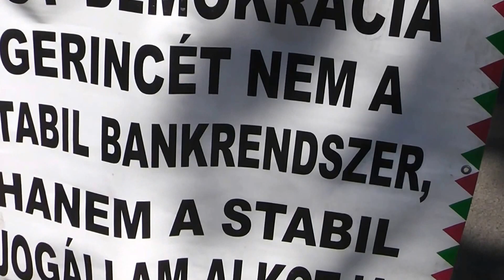Patkánykereső túra 51